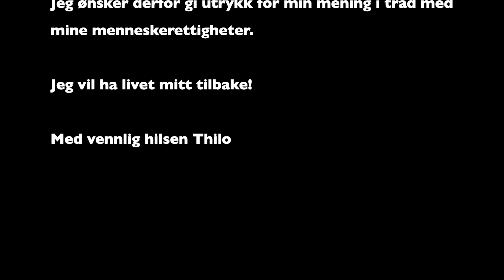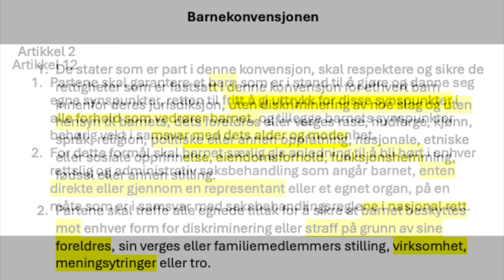Barnevernet bryter barns menneskeretter når de ikke blir hørt.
En rekke konvensjoner sier barn skal bli hørt. Det bryr ikke barnevernet seg om, når barn sier de har det fint hjemme. barnevernet gir utrykk for at de vil barnets beste, men når barn sier de  har det best hjemme,det ikke er noen problemer, så blir de ikke hørt.